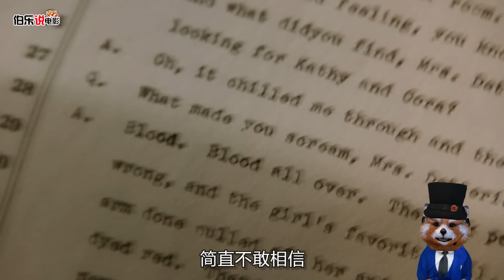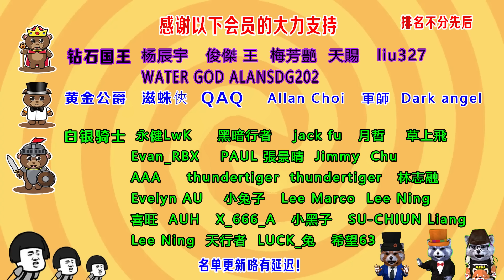坏獄警每天欺負囚犯，怎料被殺人魔摸了下屁股，直接嚇尿！欺軟怕硬！